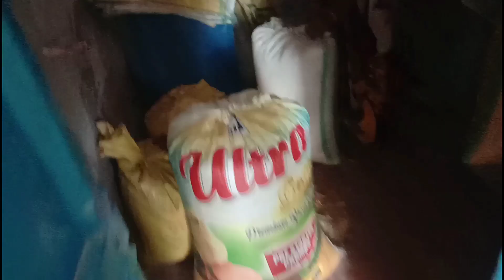@bablubannavlog||Aaj Kaam Karne Gaye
MY FIRST VLOG ❤️ ।। tisri lahar ‎@ActiveRahul @bablubannavlog

मुझे आप सब का सपोर्ट की जरूरत है 🙏

@Sanju blog • 50K views • 53 minutes ago

my first vlog viral video my first vlog viral on YouTube
vlogs
Village vlogs
my first vlog 3rd lahar viral trick
Deshi vlogger
Deshi vlogs
my first vlog on youtube 2022
Indian vlogger
My First VIog on YouTube
my first vlog 3rd lahar viral trick तीसरी लहर में सबका होगा वायरल
First vlog
my first vlog 2022 @adityavlogs @souravjoshivlogs @manojdeyvlogs @flyingbeast @gauravtaneja @rohitvl
First video
channel my first vlog on youtube❤️
my first vlog video
my Tirst blog 2022
Today first vlog My First Vlog ever
my first vlog on youtube
First Vlog in my life
my first vlog 2022 all my first vlog today
my first vlog 2022 viral video
My first vlog behind scene My first vlog flop
my first vlog 2022 my first vlog part 1
my first vlog 2022 new
my first vlog on youtube shifted to new flat breakfast lunch and dinner sorted
Hindi vlogs
my first vlog on youtube 🤗first vlog sonu bhai vlogs
my first vlog on youtube jbs
Indian vlogger
My first vlog journey
‎@Sanju Vlogs Dey
in youtube my first vlog in field my first vlog viral 2022
Deshi vlogs
kaise Kare my first blog 1st blog My first vlog viral
Deshi vlogger
My First Vlog My first vlog My first vlog viral my first
Village vlogs
My first vlog flop
Town vlog My first vlog of village
how to my first vlog how to my first vlog video
first vlog
my first vlog viral trick my first vlog viral kaise kare
my first vlog 2022 my first vlog today my first video
my first vlog viral kaise karen my first vlog on youtube
vlogs
my first vlog today my first vlog my first vlog viral
Vlog first vlog first video first video vlog my first vlog
First video My first vlog 2022
My first vlog 2022 First vlog today
My First VIog ever My First Vlog in my life
my first vlog viral video myfirstvlogviral my first time
My first vlog... My first vlog A
Blogs
Hindi vlogs
Town vlogs My first vlog of village

🔼 AA My first vlog viral kaise kare ||